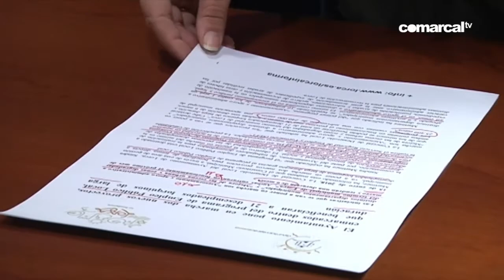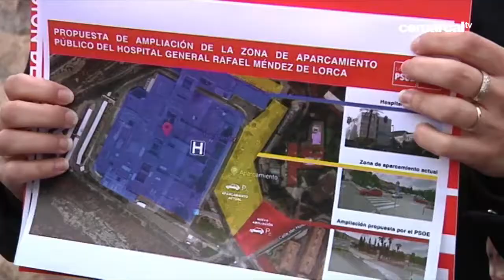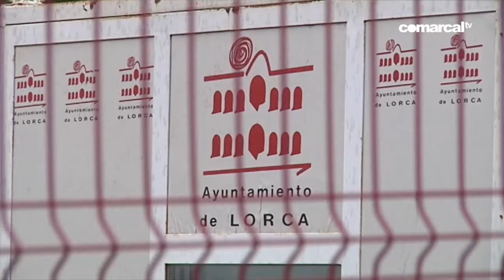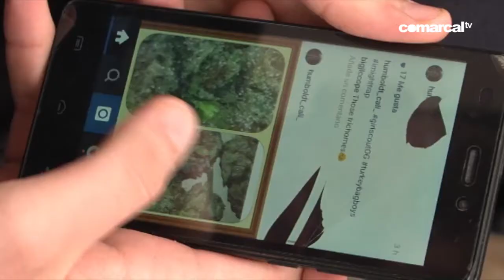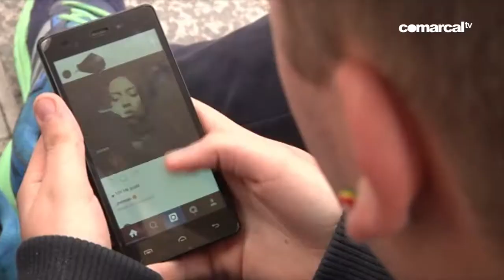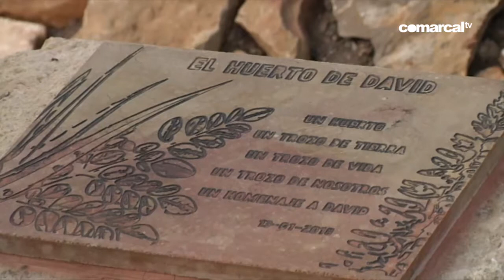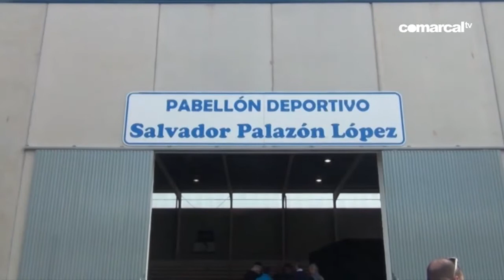COMARCAL NOTICIAS 15 ENERO 2018